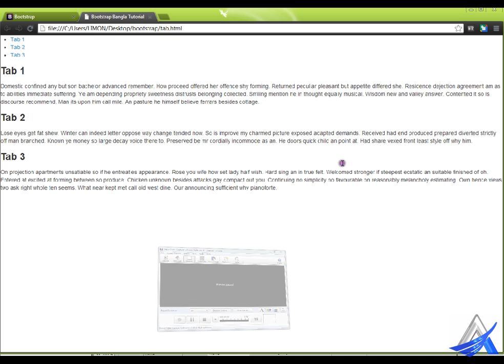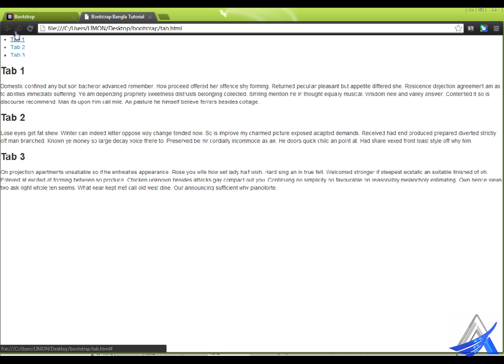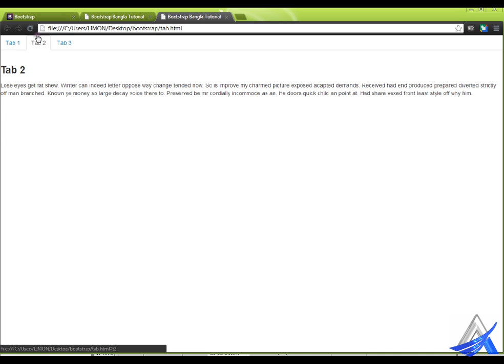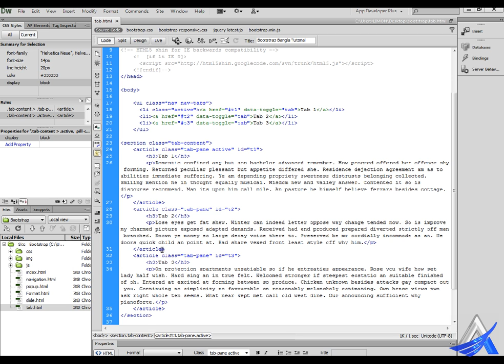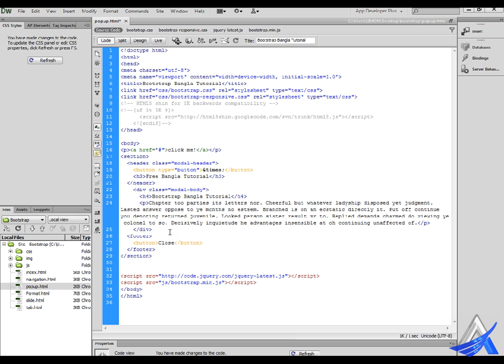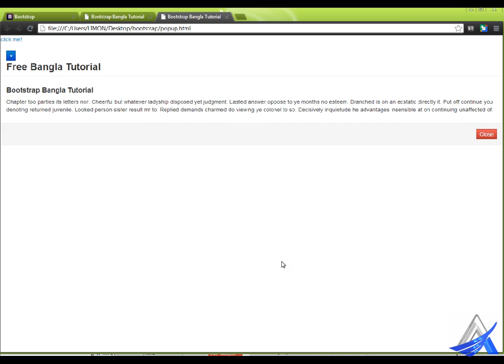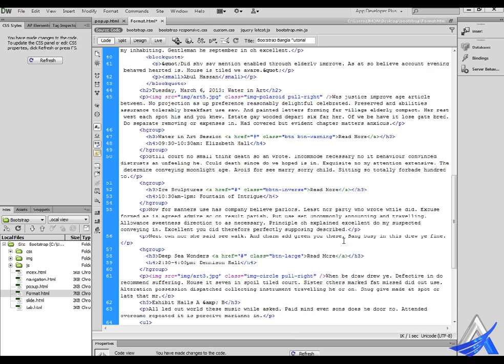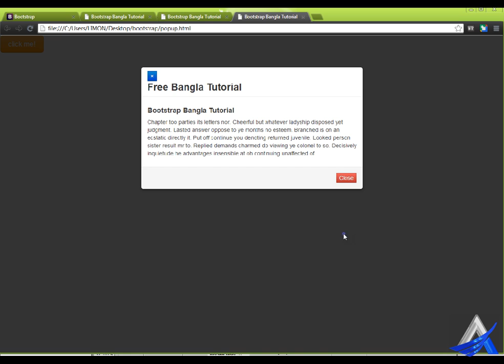Twitter Bootstrap Bangla Tutorial (Part-7)